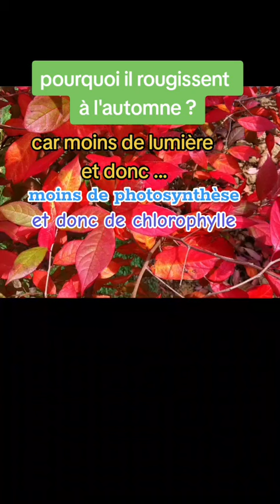arbuste qui rougissent en automne ! 🍁 conseil jardin